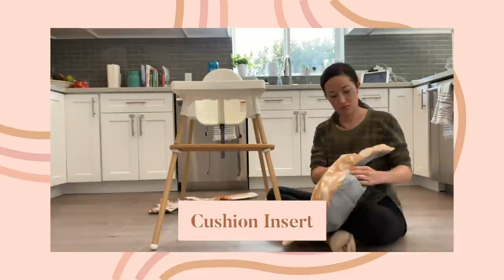IKEA Antilop High Chair Review! | Susan Yara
The IKEA Antilop High Chair is the most talked about high chair in my FAM: For All Moms private facebook group, so I bought it to try it out and review it for you! I also bought accessories from Yeah Baby Goods to personalize it and make it super cute. Have you tried the IKEA high chair? What are your thoughts?

Products mentioned!

Stokke High Chair